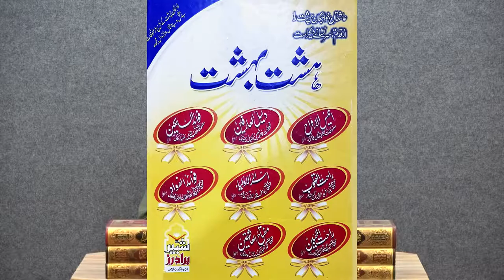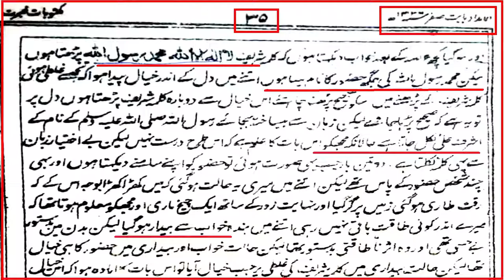QADIYANION ka Agent honay ka ILZAM Chishti RASOOL & Thanwi RASOOL E 1080 x 1920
A Critical Video Clip from 117-ILMI-o-Tahqeeqi MAJLIS (Open Q & A Session) with Engineer Muhammad Ali Mirza Bhai (Studio Recording for 31-May-2020).
Ref. No. 1 : QADIYANI kewn ISLAM qubool NAHIN ker letay ??? A Big TRUTH Revealed By Engineer Muhammad Ali Mirza !
Ref. No. 3 : QADIYANI hi KAFIR kewn hain ??? Reply to Javaid Ahmad Ghamidi Sb. ! (By Engineer Muhammad Ali Mirza)
Ref. No. 4 : NABI ﷺ kay GUSTAKH Firqay & 295-C ??? Hazrat Abu Baker r.a ka AQEEDAH ??? (Engr. Muhammad Ali Mirza)
Ref. No. 5 : Chishti RasoolULLAH "KALIMAH" peh Brailvi ULMA & Allama Saeed Asad ??? (Engineer Muhammad Ali Mirza)
Ref. No. 6 : Ashraf Ali Thanwi RasoolULLAH "KALIMAH" & Mufti Tariq Masood Sb. ! (Engineer Muhammad Ali Mirza)
Ref. No. 7 : Kia SEHABAH رضی اللہ عنھم ko GALI denay wala KAFIR ho jata hai ??? (By Engineer Muhammad Ali Mirza)
Ref. No. 10 : Mein MUSLIM kewn hoa (My Life Story) ??? SUNNI & SHIAH ka IKHTELAF ??? (Engineer Muhammad Ali Mirza)